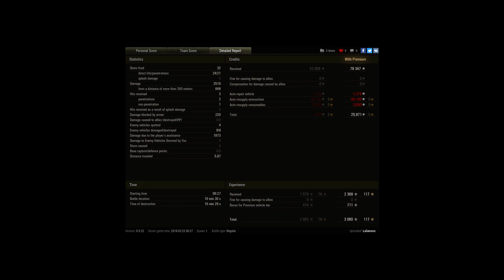Master Crom B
Player: Lalanoss

Medium Vs Heavy
Guerrier/ Lehväslaiho